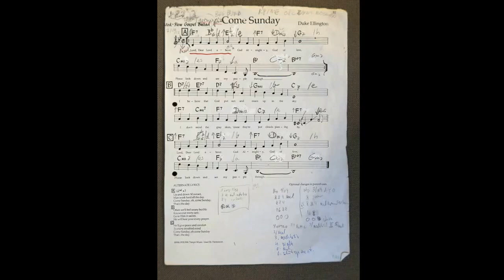NATUR ER SOM KUNST: FORMER, FARVER, BEVÆGELSE + RELAX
Glidende skift i billedets komposition, kraftlinier, "centrum".
Musik Eskild Nielsen på kirkeorgel. Ellington: come sunday.